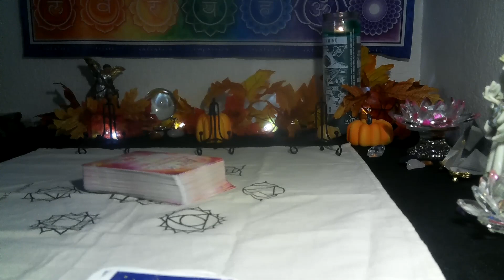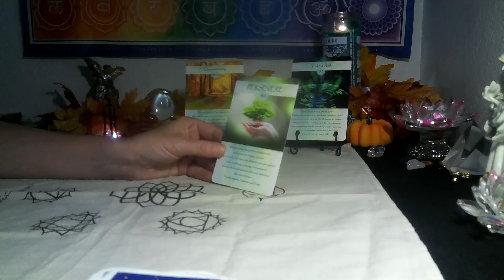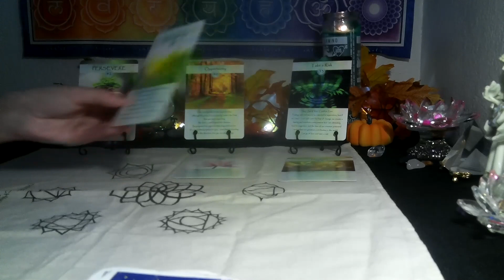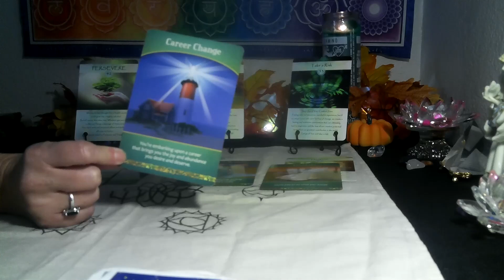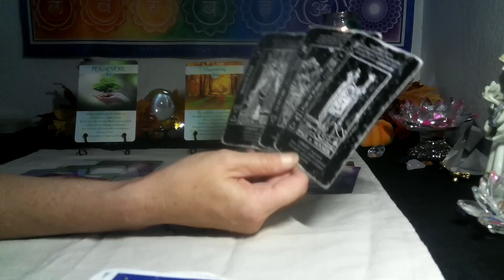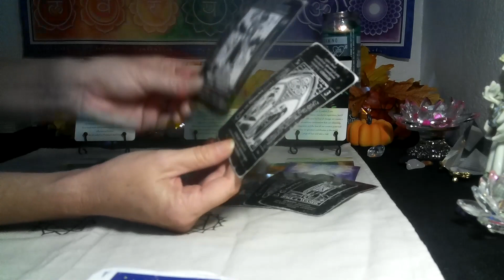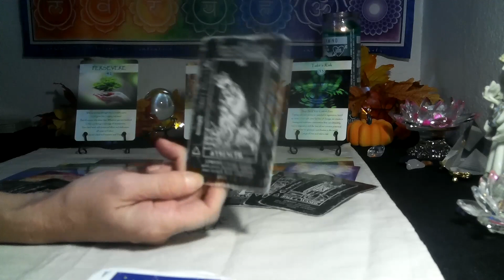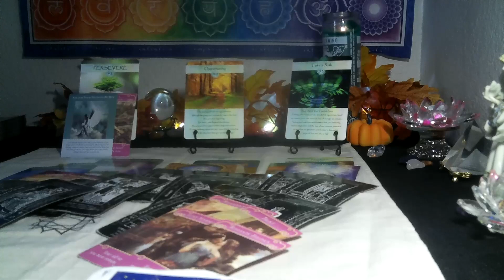VIRGO/ LIBRA CUSP~ LUNAR ECLIPSE BRINGING IN SHIFT AND A NEW CHAPTER!🌞🌏